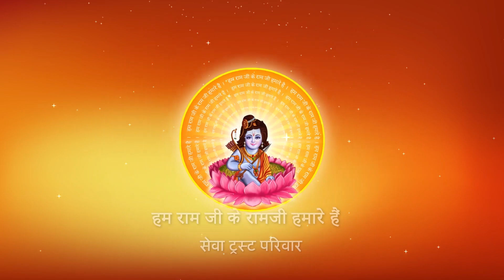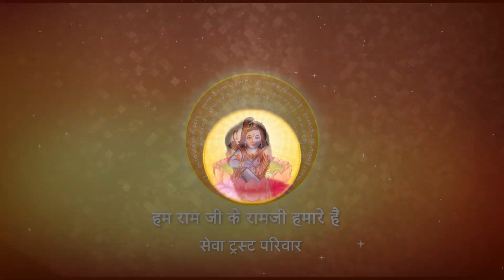स्वागतम राघव स्वागतम राघव I Pujya Prembhushanji Maharaj I Bhajan